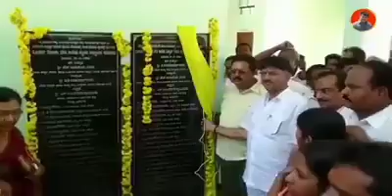DKS Boss Lion King D Boss Lion abhimani MITHUN ARYA DKS